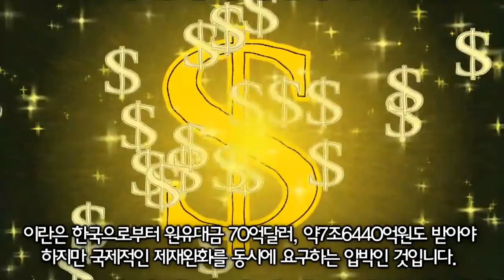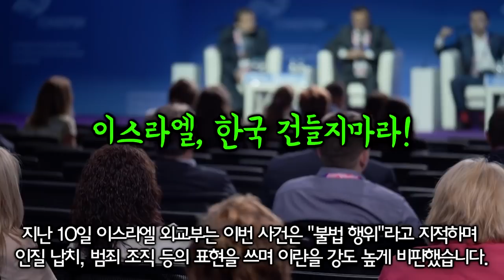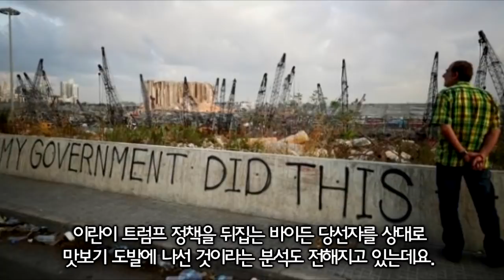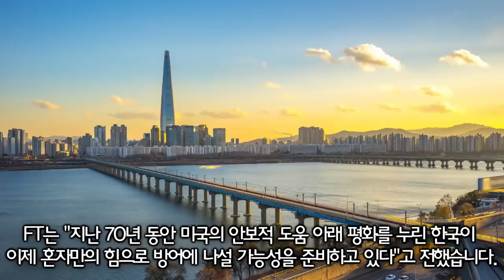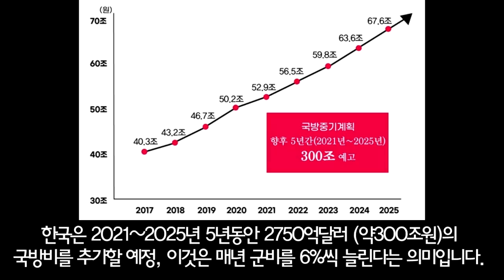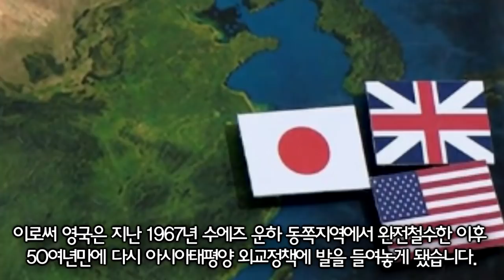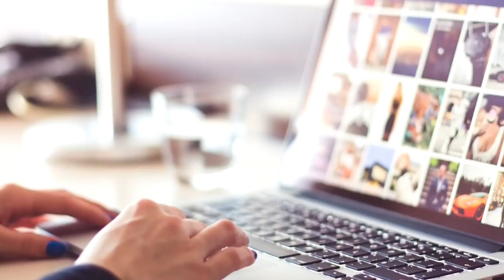이란에 한국 건들지마라며 전세계 지원 촉구한 이스라엘, 일본의 세계적 영향력 지지하며 한국 군사력 증강에 주목하는 영국의 두 얼굴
비난 욕설 지적질 비아냥 등의 악성댓글은 삭제처리됩니다
자유로운 의견은 존중되오며 건강한 소통의 장을 만듭니다
세상을 보는 시각과 정보는 다 다를 수 있으니 존중이 중요!